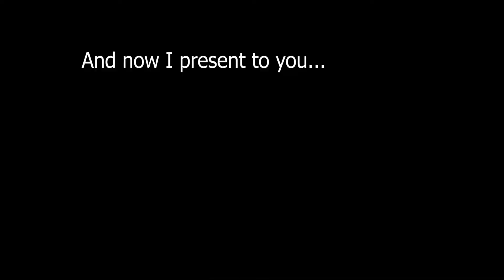Dont drink and play Runescape. (RUNESCAPE 3 FUNNY MOMENTS)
You know what time it is. Runescape 3 shenanigans round 2!

Background: I recently met a fantastic group of people from the Runescape 3 community and over the past year we have become great friends. We enjoy pretty much all aspects of the game, especially pvm and bossing, so I decided to share some of the funniest and dumbest moments we've had together as a group. So enjoy these silly Runescape 3 funny moments!

Runescape 3 funny PvM moments.
rs3 free MMORPG runescape 3 rune scape Alexamia

Music: All music sourced from Runescape 3 in-game Soundtracks and Audio
 - A Malice Unleashed
 - Jungle Hunt
 - Flute Salad (RS3)